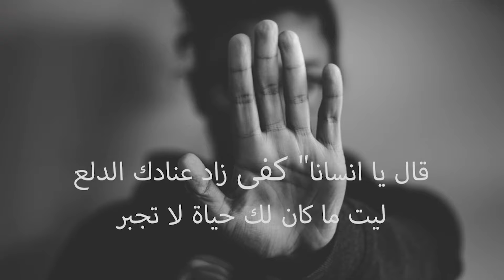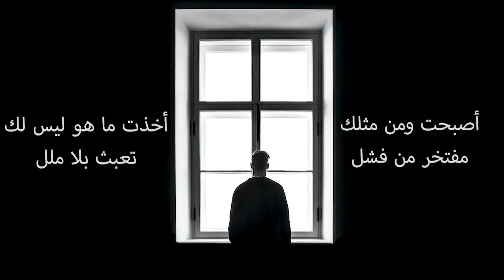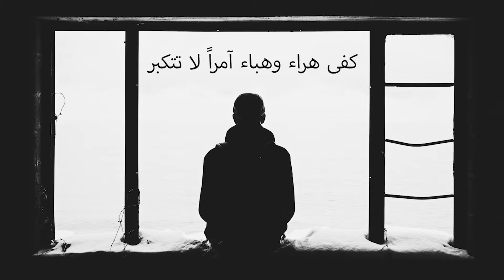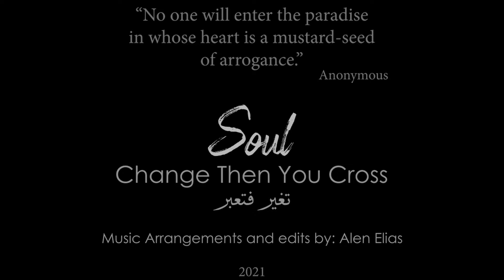CHANGE THEN YOU CROSS تغير فتعبر (BY SOUL)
تغير فتعبر
CHANGE THEN YOU CROSS (BY SOUL).
MUSIC ARRANGEMENTS AND EDITS ALEN ELIAS

"Change then you cross"
He said O human enough
Your stubbornness has increased by pampered
Do not force your life
Someone like you proud of failure you took what wasn't  yours messing around bored illusional saying "I am the master of the Universe"
You came at his door screaming rebellion the Lord order you in a moment of anger "Enough non sense stop being arrogant all arrogants perished in hell I am asking you now "change then you cross"